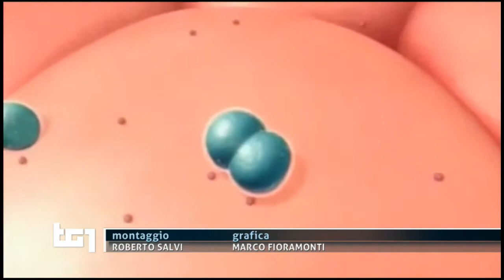Meningite: il vaccino è fondamentale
Nicola Petrosillo, infettivologo dello Spallanzani, ha spiegato al TG1 quanto sia importante sottoporsi alla vaccinazione contro la meningite proteggendosi dai diversi ceppi di meningococco.